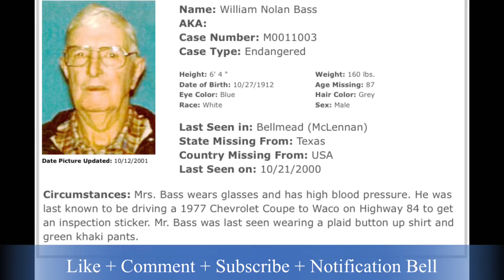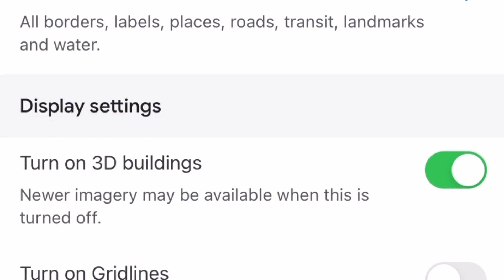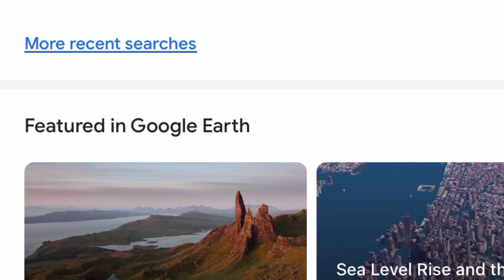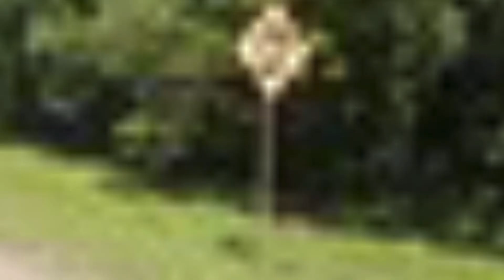2000 Cold Case: William Nolan Bass TX License Plates: C82MRB. Medical ER? Confused? Cloudy & Raining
Vehicle: Tan & brown 1977 Chevy Caprice coupe
TX LP: C82MRB

*Cold case information
*Feature Missing Person with a vehicle

😃😃We are forming a volunteer sonar search and recovery dive team. YOU make it possible to offer our services FREE of charge.